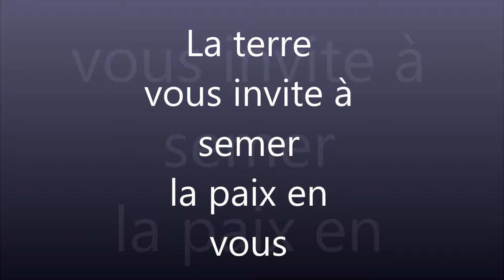une méditation guidée de détente, de paix et de relâchement de Catherine Coker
Je vous propose ici une méditation unique, porteuse de mon énergie et de mon inspiration à produire des outils originaux, simples et en étroite harmonie avec l'environnement.

Puisse cette vidéo vous plaire et vous élever en fréquence énergétique,